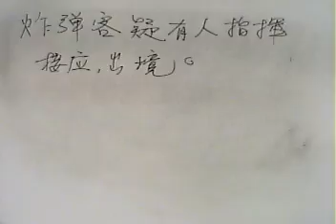102.04.15阿鴻無所不談炸彈客疑有人接應出境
本台製作人：華御中醫診所院長：李明哲中醫師。「阿鴻無所不談」節目主持人：李老師阿鴻主講。今日題目：炸彈客疑有人接應出境。